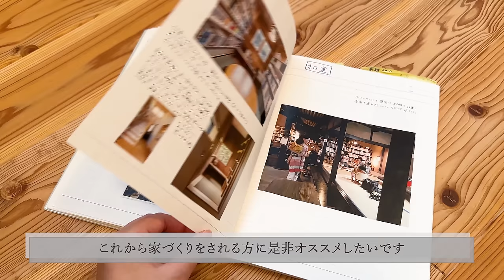【平屋│ルームツアー】心地よい暮らしを。土間を最大限活用したログハウス調の平屋│2LDK＋和室│新築一戸建て│エコワークス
ご質問などございましたらお気軽にコメント下さい☺

■物件詳細

階数：平屋
間取り：2LDK＋和室
延床面積：約34坪
設計・施工：エコワークス㈱

　福岡県・熊本県・佐賀県
　以下一部エリア
　東京都・神奈川県・埼玉県
　大阪府・兵庫県
　山口県・大分県・長崎県・鹿児島県

■目次
00:00　オープニング
00:16　部屋の概要
00:42　外観
01:22　玄関
01:45　土間リビング
03:02　LDK
03:52　キッチン
05:53　ダイニング
06:44　小上がり畳コーナー
07:13　ロフト
07:49　ウッドデッキ
08:07　水回り
09:31　子供部屋
10:08　寝室
10:44　マイホームノート
10:58　まとめ

■エコワークス株式会社について
　無垢材をはじめとする自然素材と九州トップレベルの省エネ性や耐震性を備えた、
　未来基準の住まいづくりを目指す「木の家」専門店です。
　福岡・熊本・佐賀を拠点に住まいづくりに取組んでいます。

■制作
　エコワークス株式会社　広報室